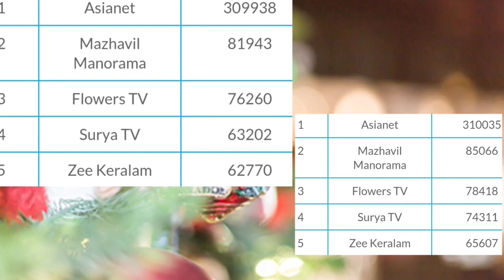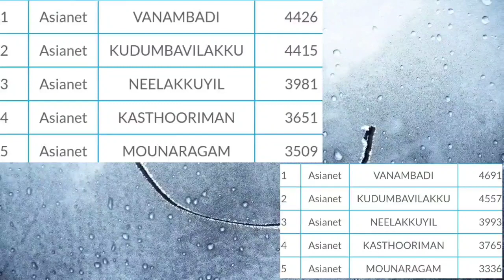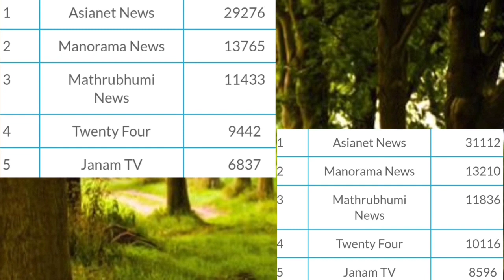Channel ratings malayalam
EDUCATIONAL STATUSES